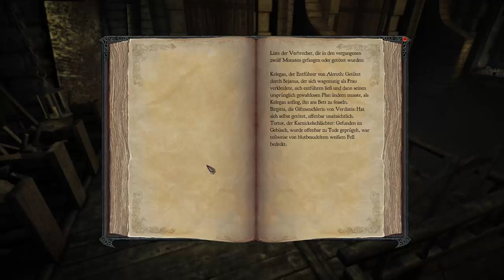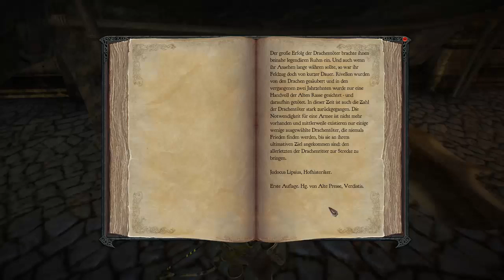Let's Play Divinity 2 [Deutsch] Teil 75 Bei den Drachentötern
Ganz vorsichtig